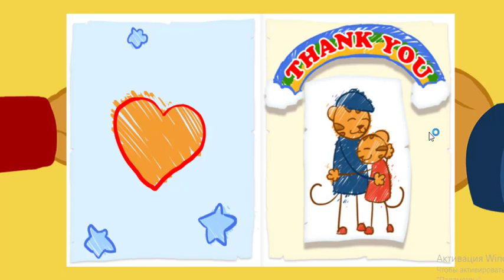Daniel Tigre en Español - Temporada 2: Mejores Momentos (139 Minutos) | Videos para Niños